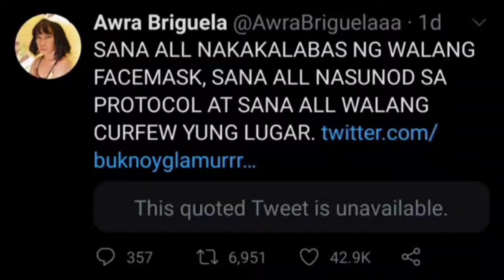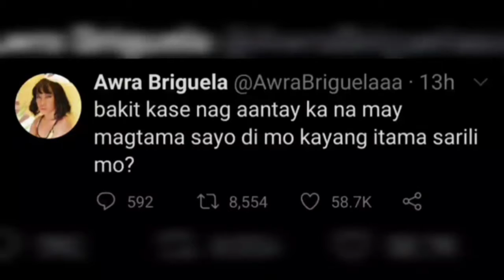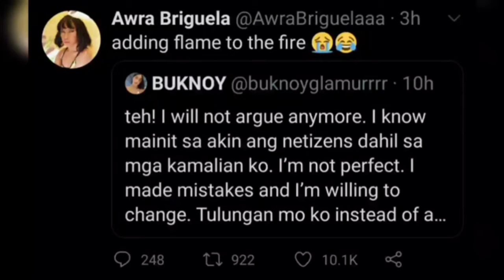AWRA BRIGUELA AND BUKNOY GLAMURR, NAGKASAGUTAN SA TWITTER.